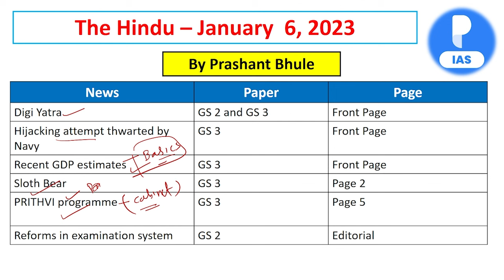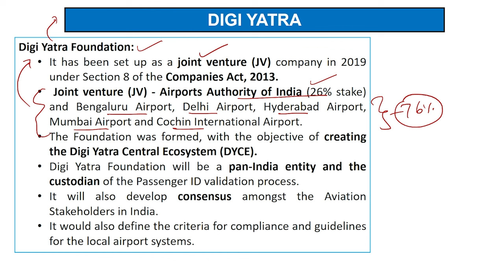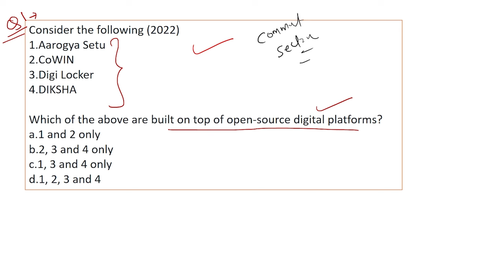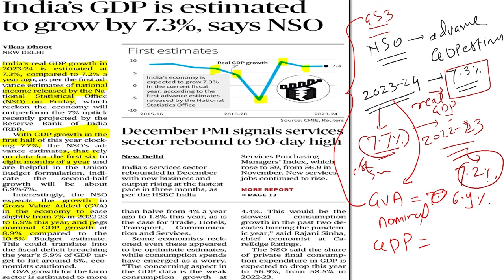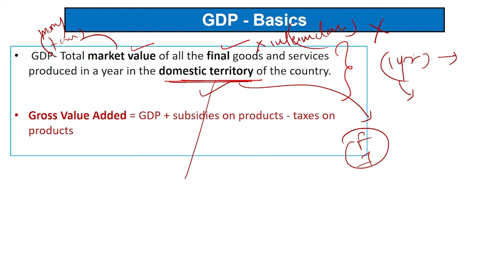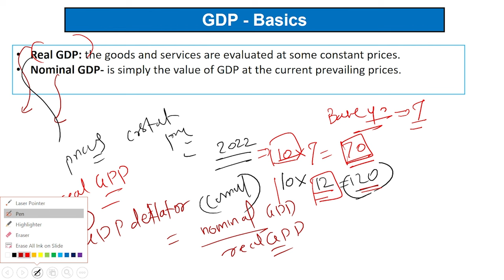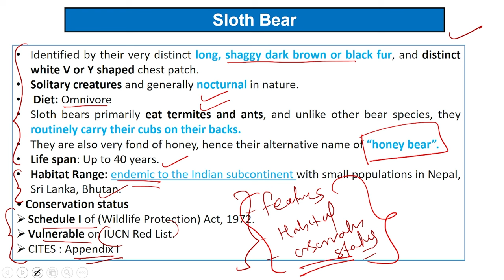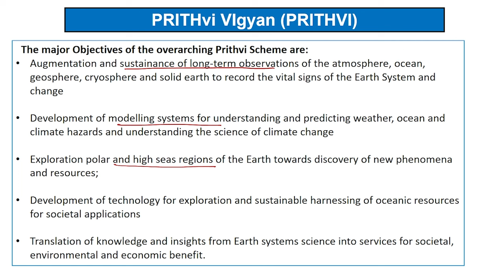06 Jan 2024 | The Hindu Newspaper Analysis for UPSC | Current Affairs Today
06 Jan 2024 | The Hindu Newspaper Analysis for UPSC | Current Affairs Today

In this video, Prashant Sir will cover important current affairs through The Hindu Newspaper and editorial analysis. This video will be helpful for Prelims as well as Mains preparation for the UPSC Civil Services Exam.

Introduction 00:00
Digi Yatra GS 2 and GS 3 01:44
Hijacking attempt thwarted by Navy GS 3 08:10
Recent GDP estimates GS 3 11:10
Sloth Bear GS 3 Page 2 22:15
PRITHVI program GS 3 25:30
Reforms in examination system GS 2 28:43